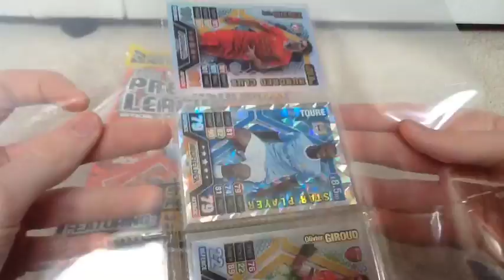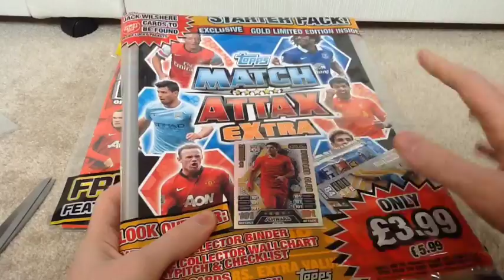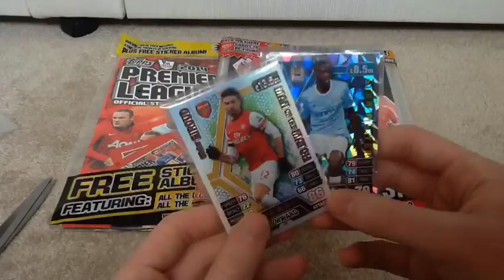MAILDAY from Dossing Boss!!!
Awesome competition win guys!!!